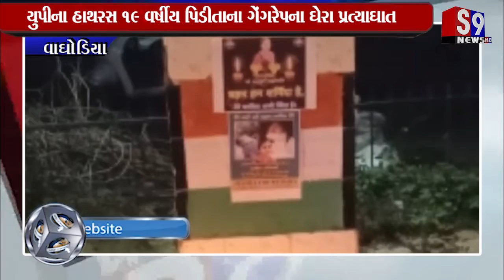Vaghodia : યુ.પીના હાથરસ ૧૯ વર્ષીય પિડીતાના ગેંગરેપના ઘેરા પ્રત્યાઘાત